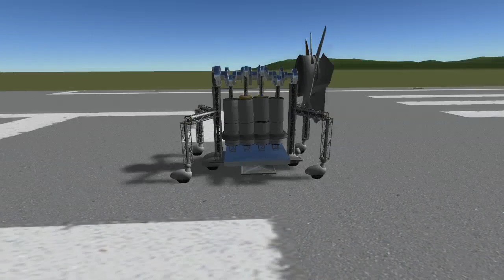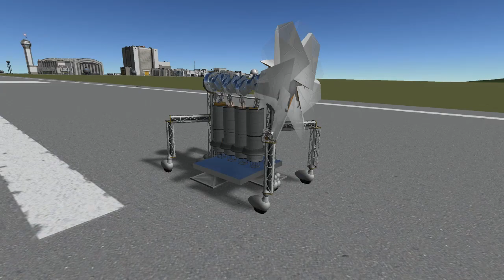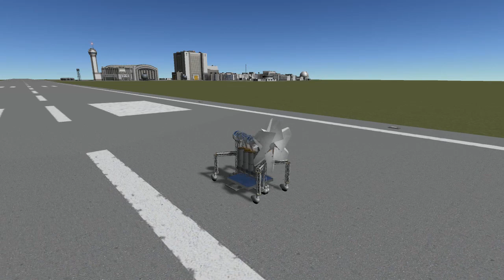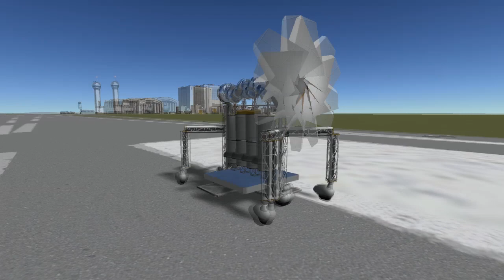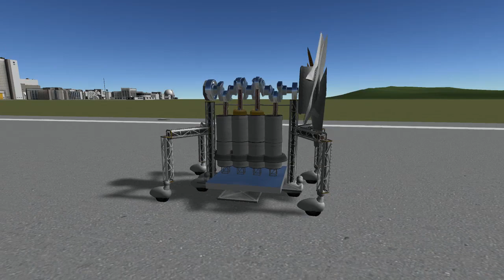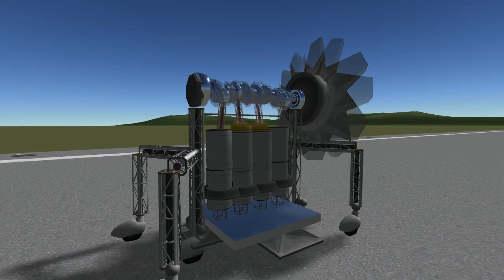ДВС-повозка на вентиляторной тяге KSP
Версия KSP :1.3.х